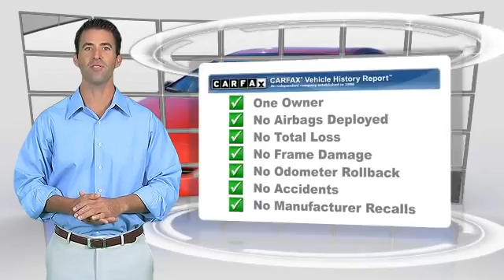2011 Toyota Prius Round Rock TX 4234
2011 Toyota Prius I

Nyle Maxwell GMC
3000 North I-35

** COMPLIMENTARY LIFETIME WARRANTY, HEATED LEATHER SEATING, JBL SOUND SYSTEM, BLUETOOTH AND PUSH BUTTON START **  Excellent gas mileage, very peppy, drives nicely, solidly built small car.  Rest assured with this purchase. It has been given the seal of approval by our Service Department.We pride ourselves in the quality that we offer on all of our vehicles. Stop by our dealership or give us a call for more information.  Buy with  confidence. All of our Pre-Owned vehicles have been thoroughly inspected by a certified ASE technician and come with a Carfax history report.